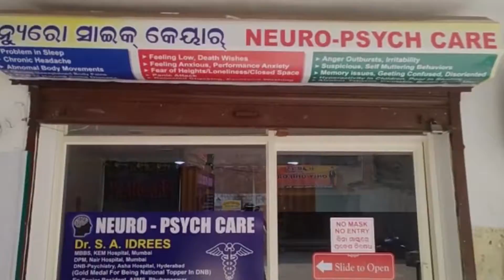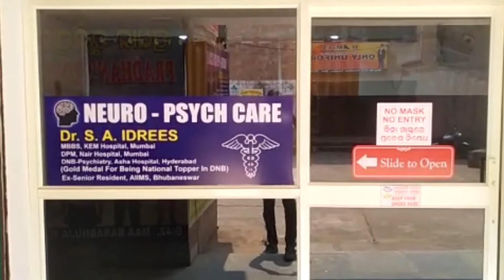ବୁଲି ବୁଲି ଭୋଟ୍ ଭିକ୍ଷା ? 07 04 2021